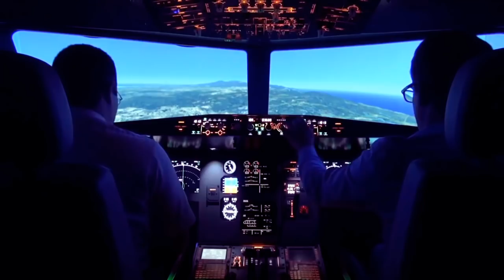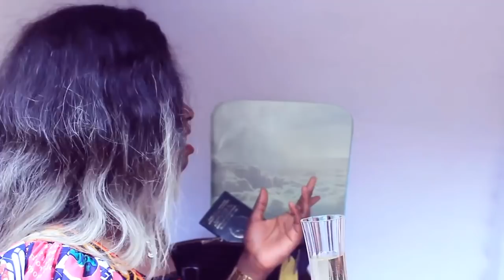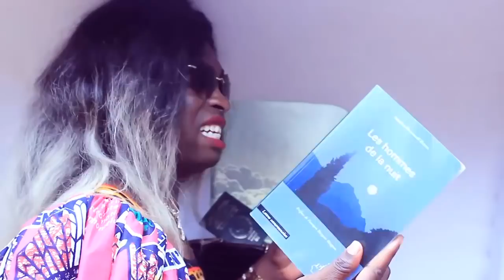Moustik karismatik Obamla 8 mars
Moustik Karismatik, Humour Camerounais